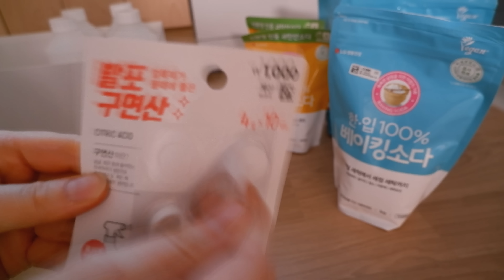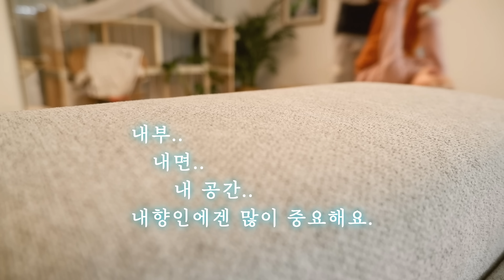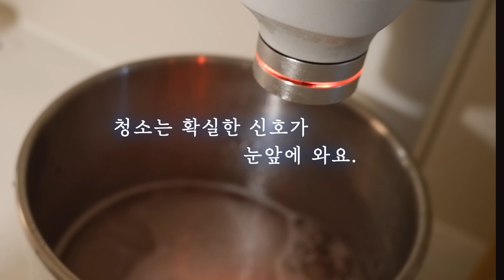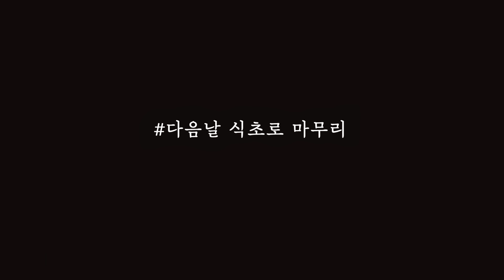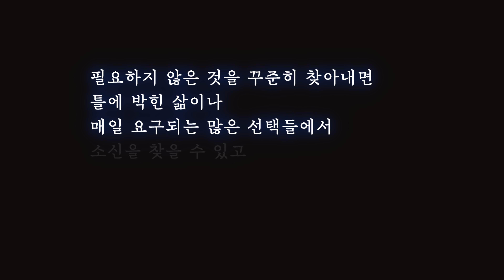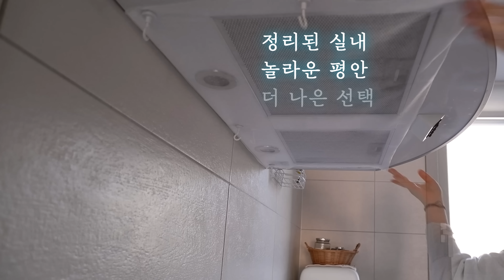내향인의 미니멀. 청소와 정리의 차이점. 변화가 필요할땐 정리하고 힐링이 필요할땐 청소해요. refresh, have time to recharge oneself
'그래서젊다'의 108번째 영상입니다.

오늘은 차분하게 이야기하는 영상입니다. ^^
다음영상부터는 새학기로 변화를 주는
장면들이 많이 나올것 같아요.
꽃피는 3월이 너무 기다려집니다.